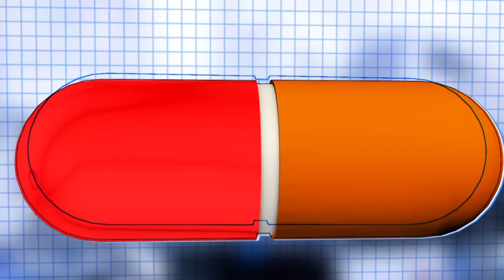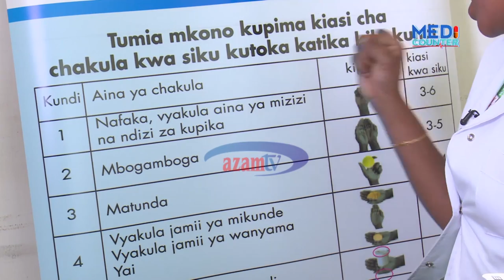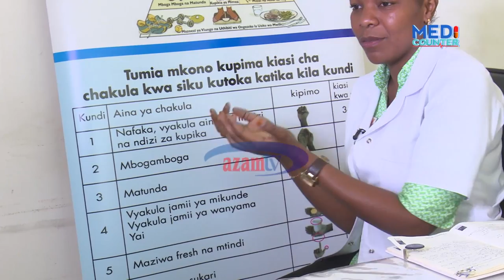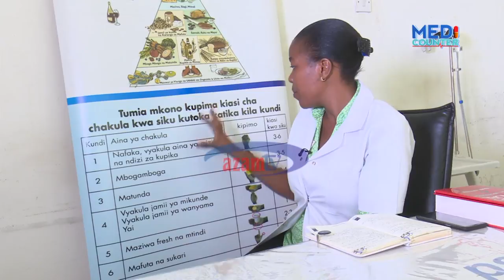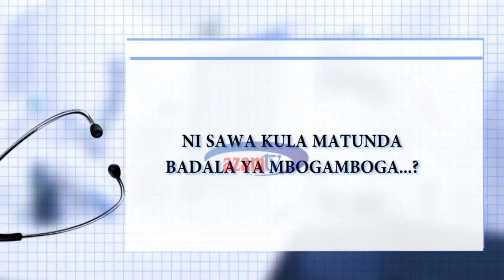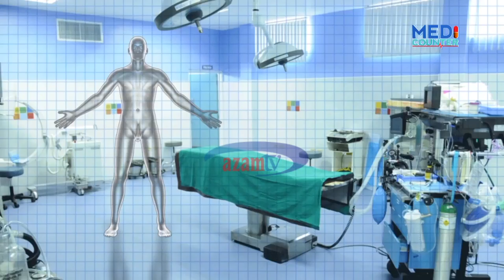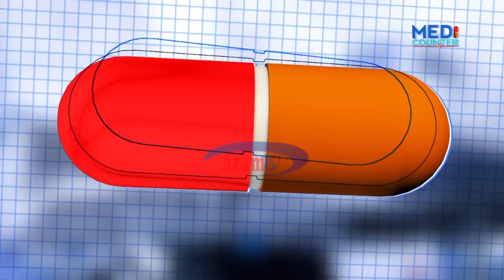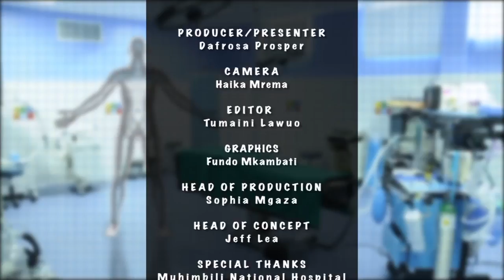Azam TV - MEDICOUNTER (Mada: Ulaji na mtindo bora wa maisha)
Fahamu ulaji unaofaa kwa mtindo bora wa maisha, kutoka kwa Mtaalam wa Lishe, Marium Nyamweira wa Hospital ya Muhimbili.